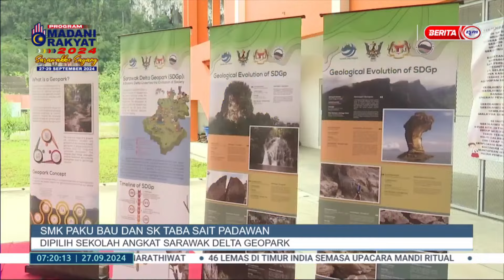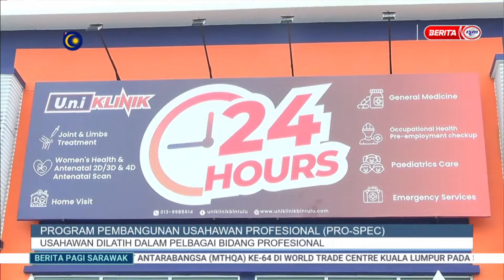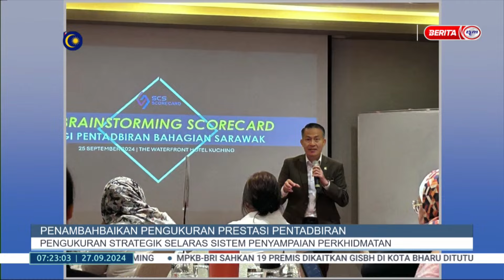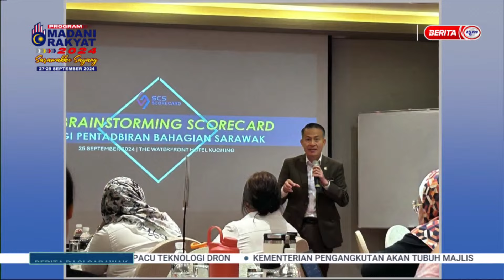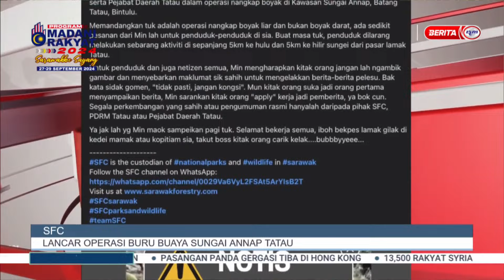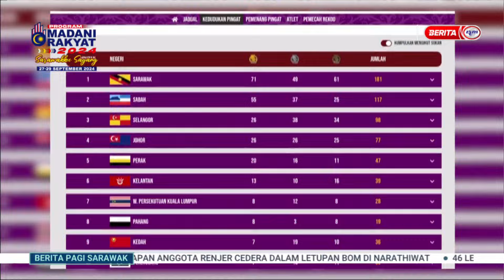27 SEPT 2024 – BERITA PAGI SARAWAK